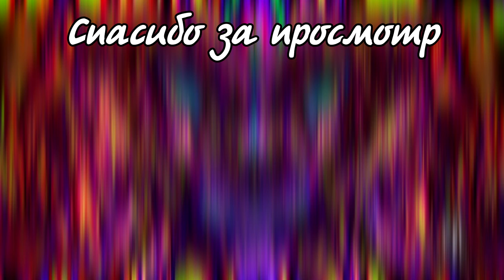ЭТО НАКОНЕЦ СВЕРШИЛОСЬ... | Золотой Дробовик №5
Этот стрим был довольно интересный по части игрового процесса. Наконец свершилось, то ради чего начинал весь этот проект.